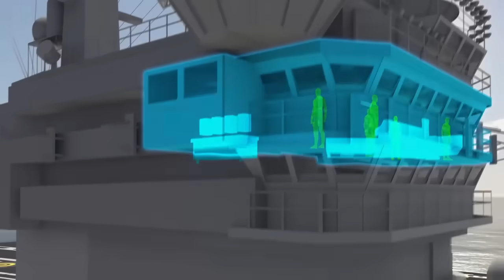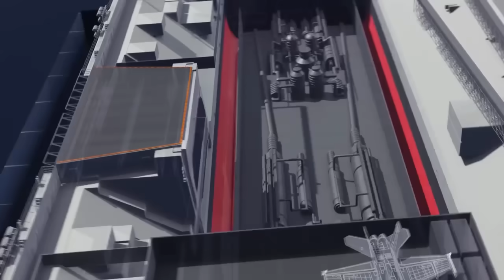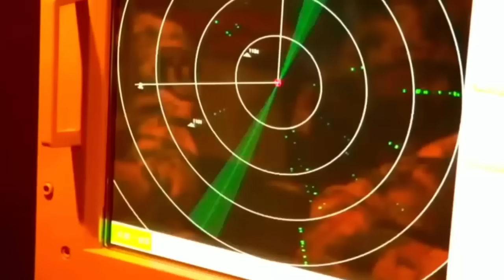Strong Evidence That China’s Next Generation Carrier Will Be Nuclear Emerges In Shipyard Photo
Considering China’s huge shipbuilding capacity, it might well make sense to pursue two distinct new-generation carrier designs. The shift to nuclear power for China’s fourth carrier is hugely significant. Nuclear propulsion will give the Type 004 effectively unlimited range. It will also help meet the power-generation requirements of ever-improving sensors and other mission systems. Recent imagery indicates that China is progressing with work on a new aircraft carrier, its fourth, which is expected by many sources to introduce nuclear propulsion. Intriguingly, however, China is reportedly also working in parallel on another new carrier.